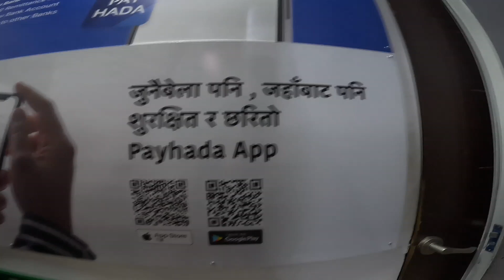थकाली खाना। नेपाली खाना। दाल भात तरकारी अनि शुद्ध घ्यू। Thakali khana ghar. Special nepali food.